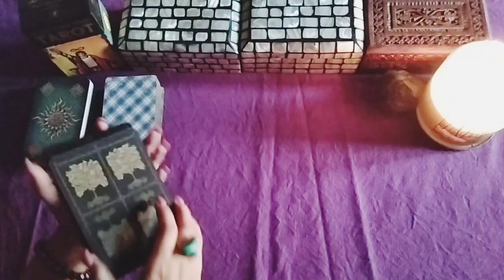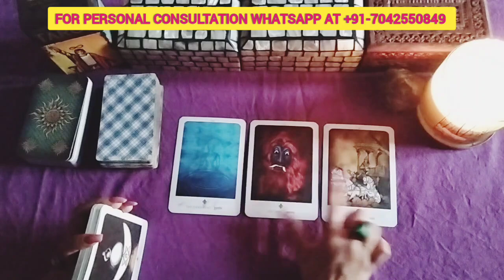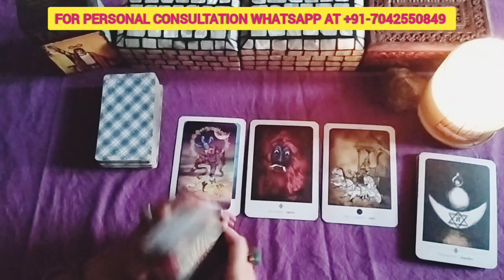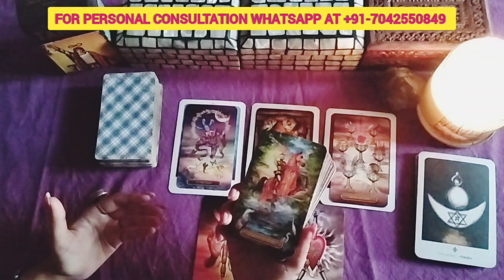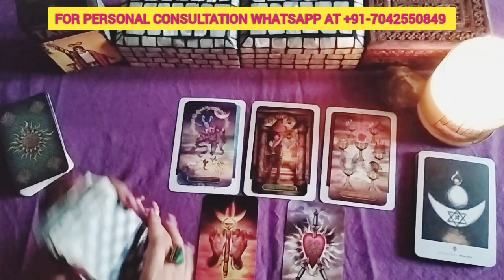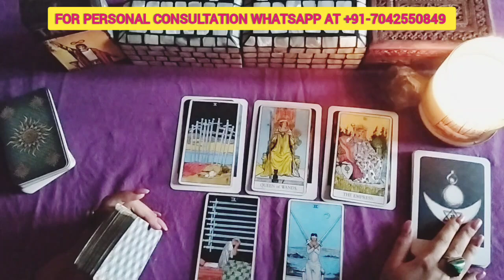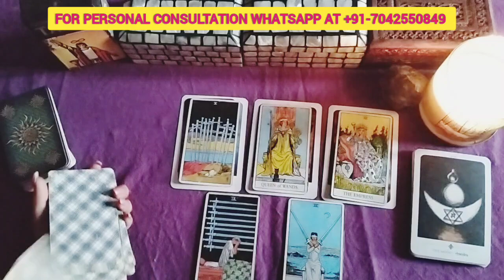🔮AGLE 24 GHANTE - CURRENT FEELINGS🔮 - HINDI TAROT READING👁️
🙏Namaste🙏

🧿CLAIM THE ENERGY COMMENT "MIRACLE"🧿